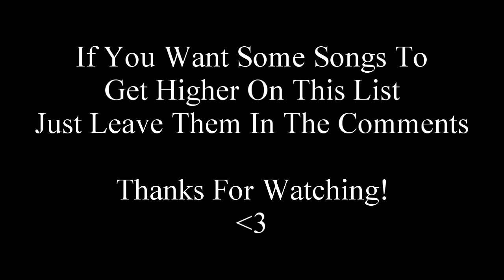Top 15 EDM Hits/Drops Week:194 Best Of Future House, Trance, Big Room, Trap, Bass House & Deep House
Tracklist:
15:4B X Junkie Kid:Love Is Dead (Revealed)
14:Sem Vox:Waiting For You
13:Stern:Can`t Deny
12:Sick Individuals:Alive Maddix Remix (Revealed)
11:Boombox Cartel ft. Shoffy:Alamo
10:Curbi X Mesto:Bruh (Musical Freedom)
9:Blasterjaxx ft. Mister Blonde:More ANG Remix (Maxximize)
8:Mr. Belt & Wezol:Good Times (Spinnin Deep)
7:David Guetta & Showtek:Sun Goes Down FunkyBeatz & Maciej K Bootleg
6:W&W:Put Em Up (Mainstage)
5:Muzzy ft. Priority One:Break Away (Monstercat)
4:Tchami:Adieu (Confession)
3:Showtek & Brooks:On Our Own (Skink)
2:Dalero & Zuubi VS Aresz:Areon (Enhanced)
1:Kill The Buzz & Maddix:B.A.S.E (Revealed)